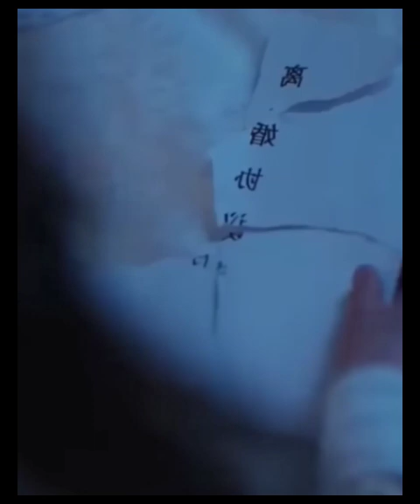She doesn't know that she used to love Domineering CEO